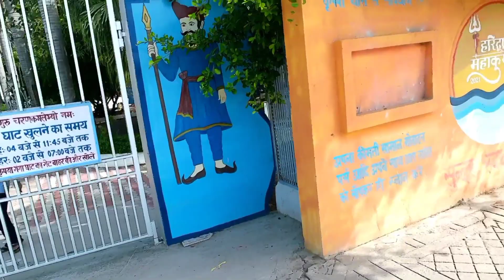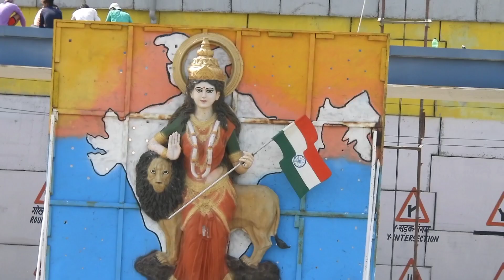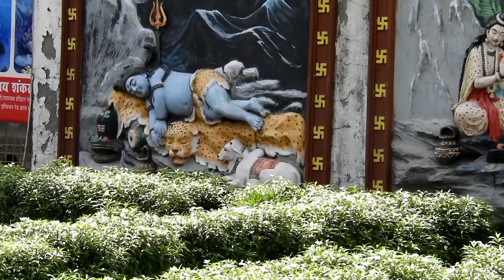Premnagar aashram haridwar | hitchhiking haridwar ||Uk 12 Explore Devbhumi |NARENDRAWAT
Hiii
       good mornning 🌄🌅🌞

dosto aako aajki video me aapko dekhane wale h chandi devi..

your quries-:

Hitchhiking Haridwar
Hitchhiking Massa devi
Hitchhiking Chandi devi
Hitchhiking Har ki paudi
Hitchhiking Local
Hitchhiking haridwar Local

Free me haridwar
Free me  Chandi devi
Free Me Har Ki Paudi
Free me local

Hike in haridwar
Hike in chandi devi
Hike in mansa devi
Hike in har ki paudi
Hike in local
hitchhiking prem nagar

Chandi devi hitchhiking
Mansa devi hitchhiking
Haridwar hitchhiking
Har ki paudi hitchhiking

Channal link

Uk12 Explore Devbhumi

Hum Uttrakhandi Cha

Video link -: